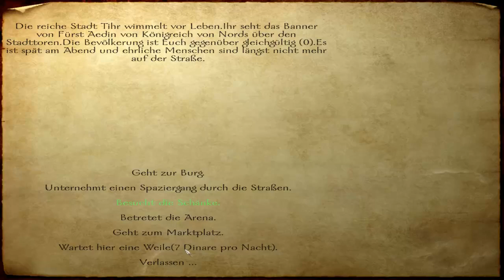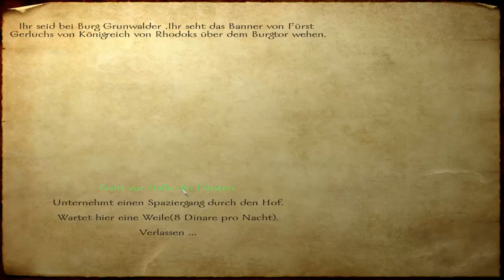MOUNT & BLADE #006 [DEUTSCH] - Es lebe der Handel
►Bewerten nicht vergessen, sonst wirst du gefressen!
►Was passiert im Video?
➡Nun konzentrieren wir uns etwas mehr auf das Handeln,dazu plündern wir ein paar Gegner aus und verkaufen deren beute.
►Social Media Gedöns
►Offizielle Website
➡Mount & Blade (PC) (2008)
►Danke an Designer und Musikproduzenten